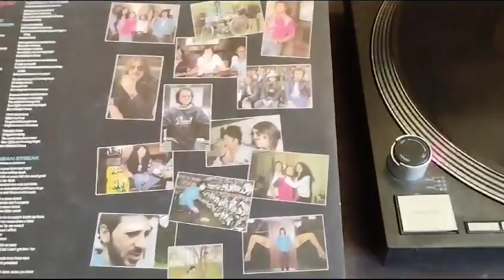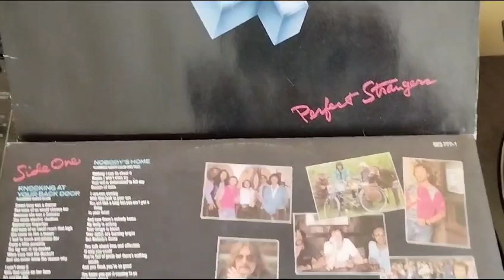Nobody´s Home - DEEP PURPLE (Vinyl sound)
from the album "Perfect Strangers" DEEP PURPLE 1984
Roger Glower, Ritchie Blackmore, Ian Gillan, Jon Lord, Ian Paice